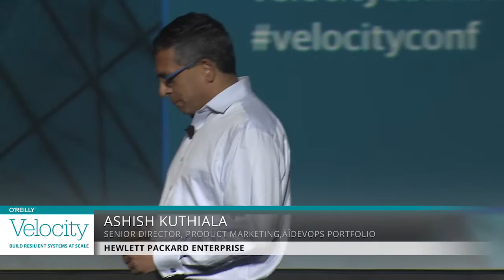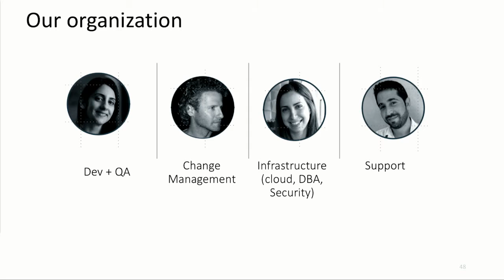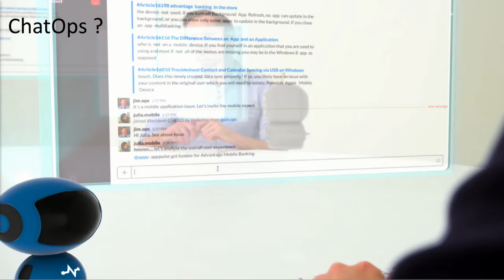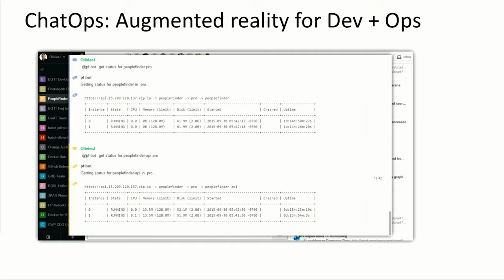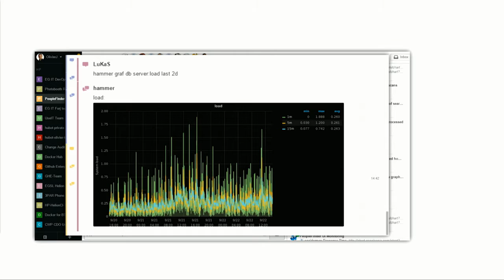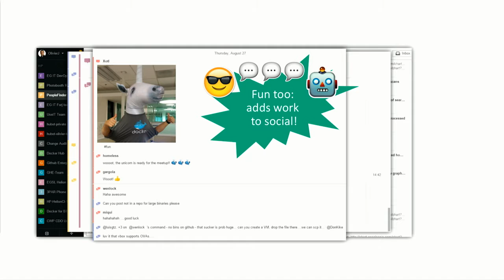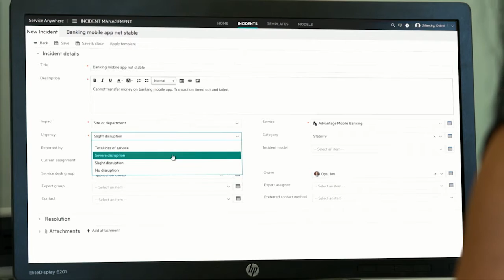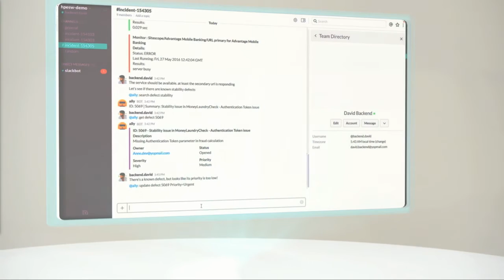DevOps, collaboration, and globally distributed teams, Ashish Kuthiala (Hewlett Packard Enterprise)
Collaborating across rigid organization structures or reorganizing entire organizations for better team collaboration and a DevOps mindset is easier said than done. Ashish Kuthiala presents research-based findings on the factors that play the most important roles in accelerating DevOps adoption and results and offers a case study on how Hewlett Packard Enterprise encouraged a mindset of collaboration and continuous improvement among its globally distributed teams to achieve faster innovation cycles across both the IT and business teams.

Follow @velocityconf on Twitter for news about web performance, DevOps, and continuous delivery.